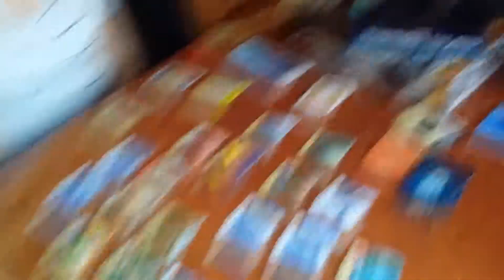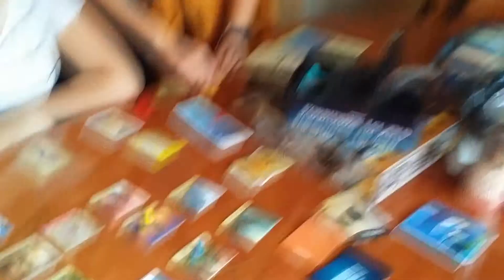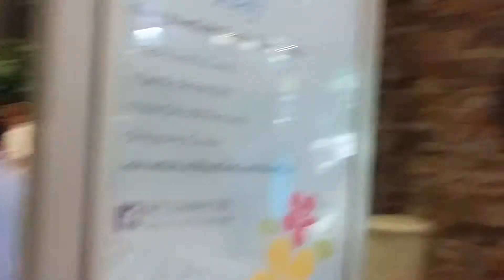Conproteens On-The-Go! 2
From board games to lunner to movie night, it all goes down to a fun all day experience with friends!

Also possible two camera setups of tabletopping in the future! (So long as the cameras come soon...)